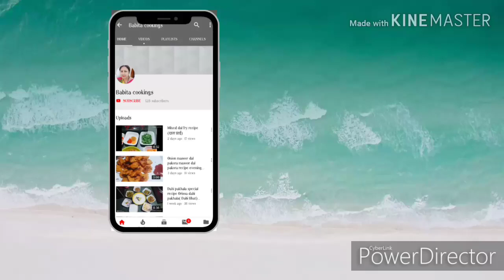Dum aloo recipe aloo dum recipe restaurant style😋😋